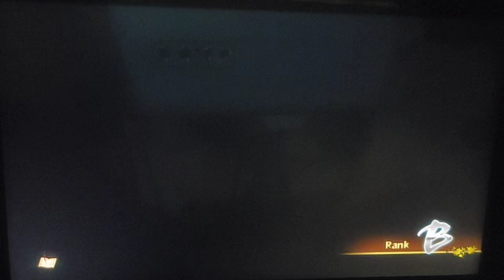Demon Slayer Tanjiro Kamado Gameplay Nintendo Switch, Ps4,PS5 Biyahe ni Alex BNA part 12 Nov 15,2022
Biyahe ni Alex Demon Slayer Gameplay part 12 walkthrough
November 15,2022

Listen ad-free with YouTube Premium
Song
Sunny Travel
Artist
Nico Staf
Album
Sunny Travel